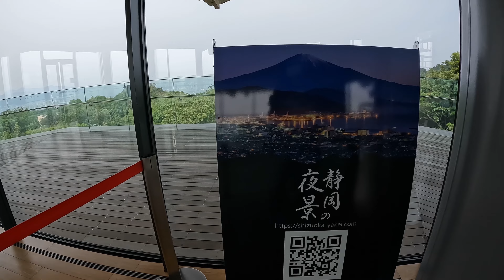Nihondaira Yume Terrace 日本平夢テラス